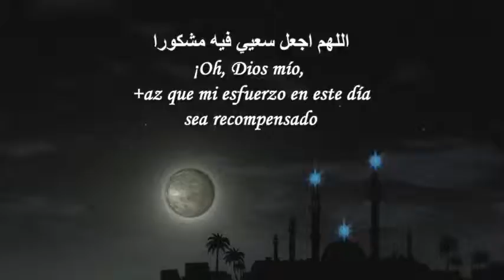Ramadan Dua 19